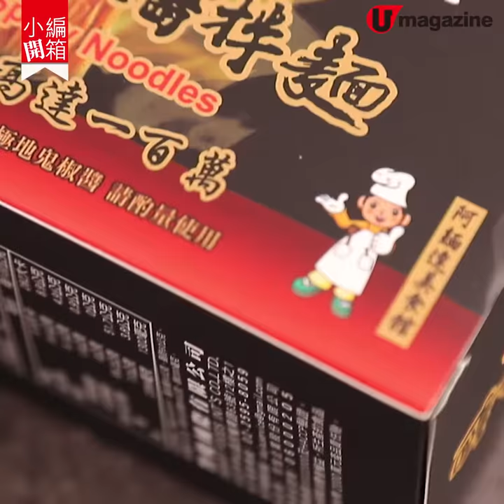【小編開箱】台灣直送！100萬辣度鬼椒麵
酸香剝皮辣椒+手工麵

近期辣麵當道，好多品牌都以勁辣做gimmick俾愛辣之人過下癮！唔知呢款由台灣嚟嘅鬼椒麵又夠唔夠辣呢～

【INFO】
叁拾士多
地址: 九龍長沙灣道883號億利工業大廈1樓10A室
電話：55400843 (Whatsapp)
營業時間: 星期一至六 12:00-20:00 (星期日休息)
價錢：極地鬼椒醬拌麵(黑盒)
極地鬼椒醬湯麵(紅盒)
每盒$38 / 三盒 $100
全方位緊貼《U Magazine》社交平台